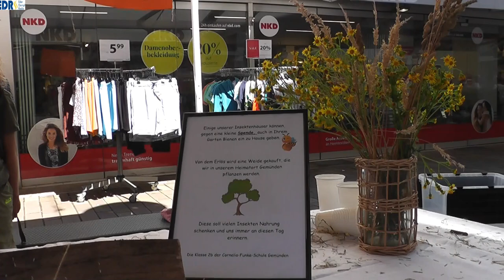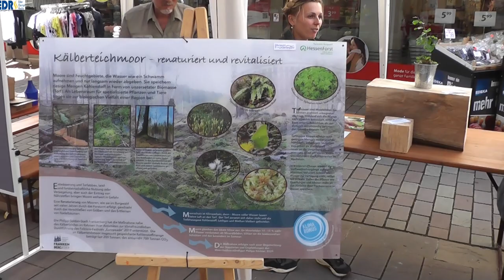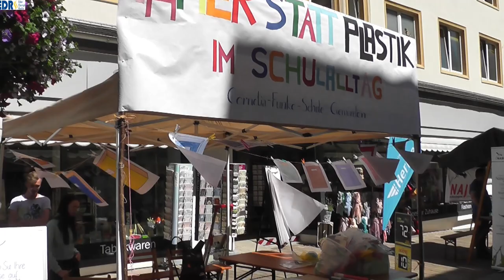Fußgängerzone Frankenberg Straße der Experimente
Am 2. Juli war die Fußgängerzone eine Straße der Experimente. HessenForst, Imker, Wettermuseum Schreufa, Stadt Frankenberg, Ortenbergschule, Cornelia Funke Schule Gemünden, NBU und NAJU sowie die Goldbergschule Allendorf präsentierten sich.